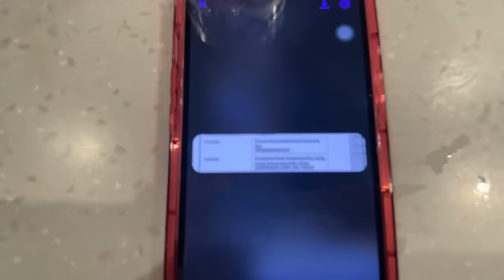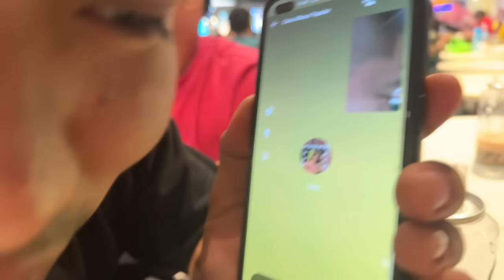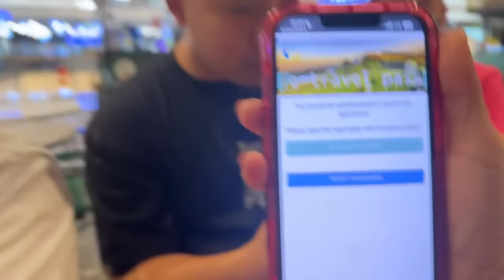KALINGAP HONGKONG TRIP! SIDE TRIP SA MOA